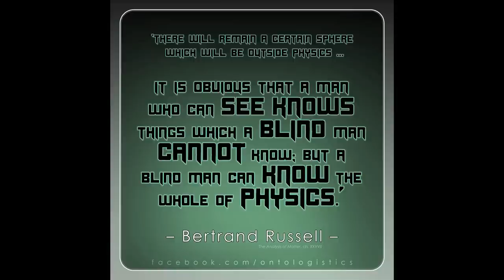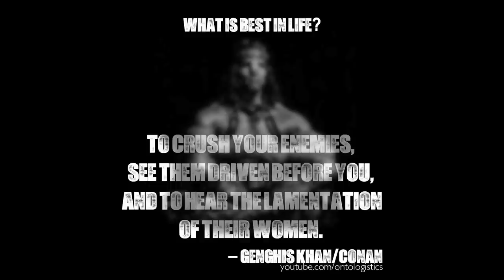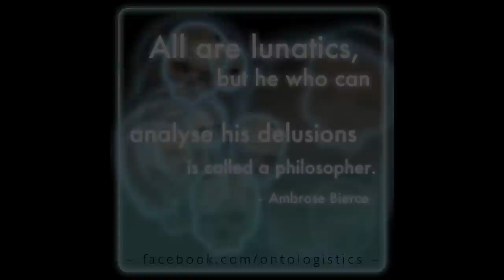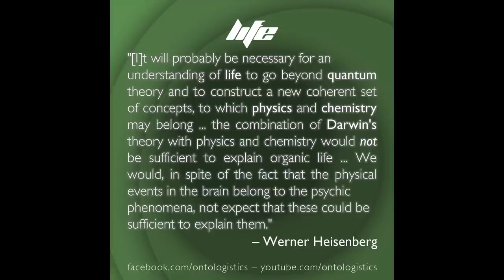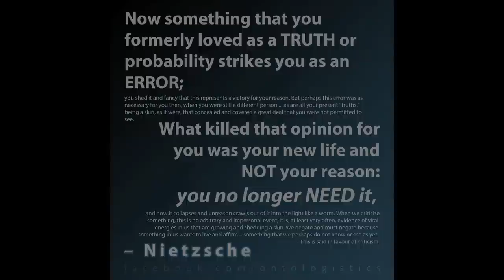Philosophers' Quotations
A collection of thought-provoking quotations from thinkers I've harvested over the years.